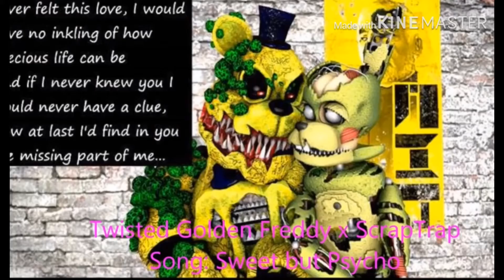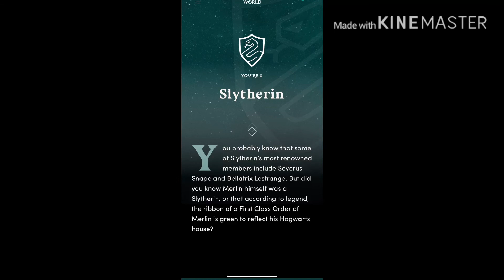Thx you guys for 50 Sub 🎊🎉🎊🎉🎊